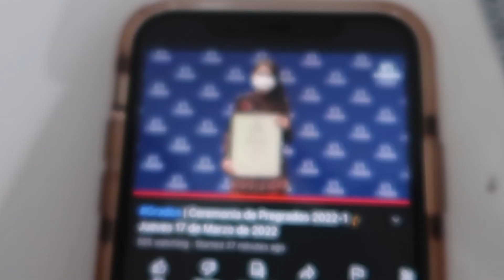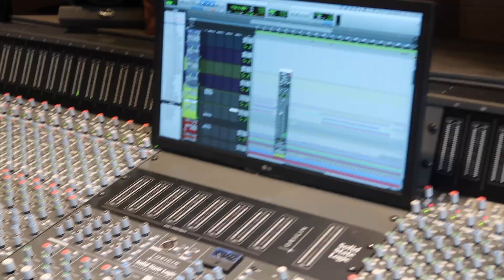escribí una canción nueva + grabé a BEATRIZ - JULI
video nuevo todos los SÁBADOS